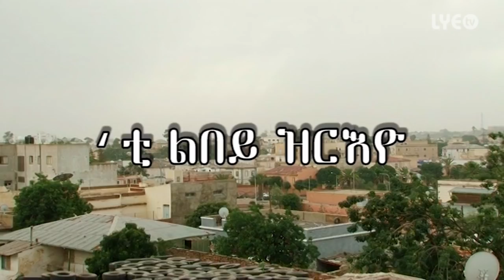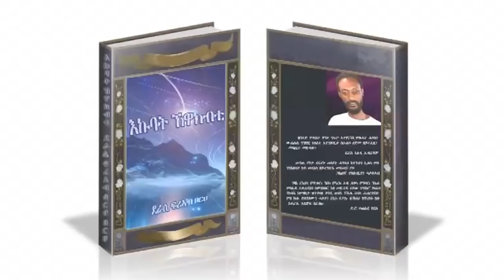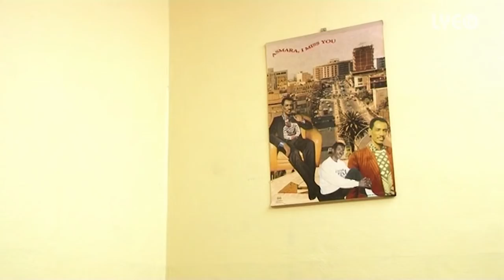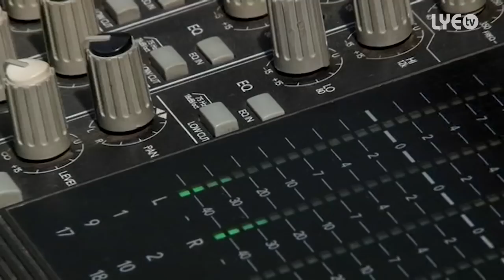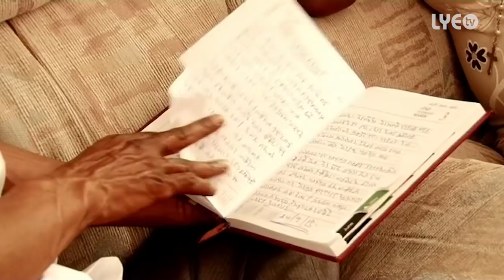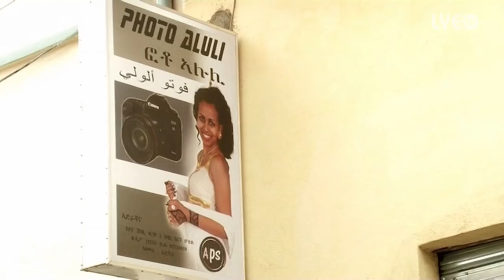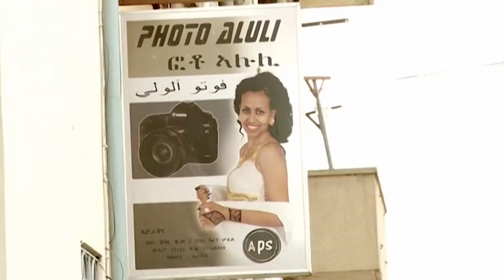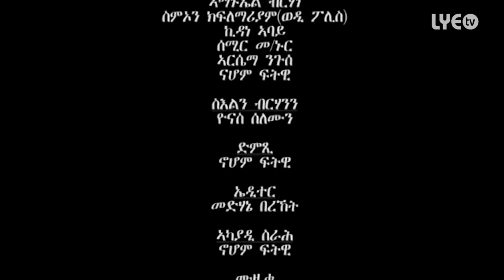LYE.tv - Efrem Andebrhan - እቲ በልይ ዝርእዮ / Ti Lbey Zrieyo - New Eritrean Movie 2014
Love You Erena. LYE.tv is the first Eritrean online TV. Bringing to you Eritrean Documentary, Movies, Comedy, Music Video, Entertainment in High Definition.